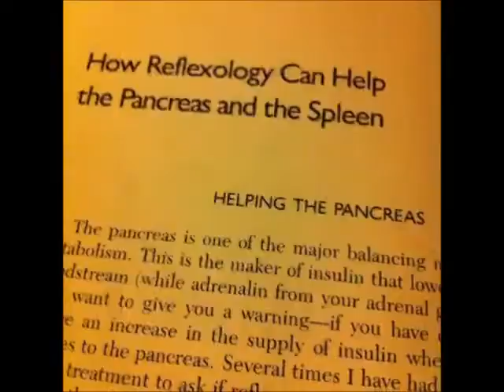al roker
such lonely AlRoker machine sex paradigm.